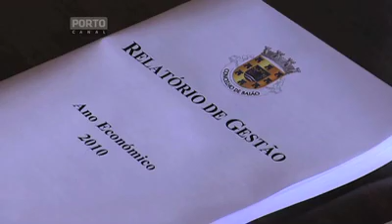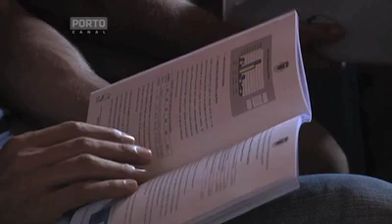Baiao Prestação de Contas Ancêde HD.mov